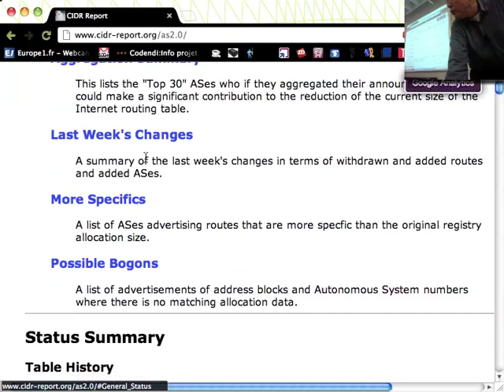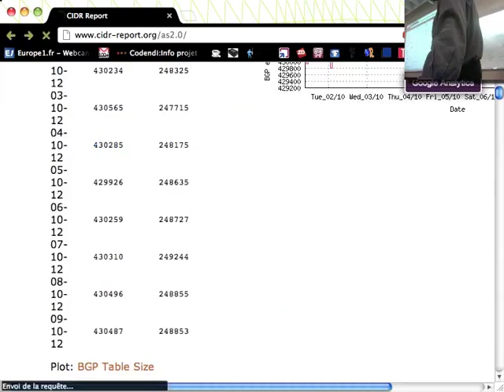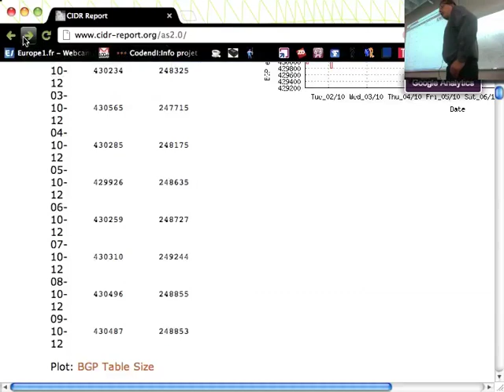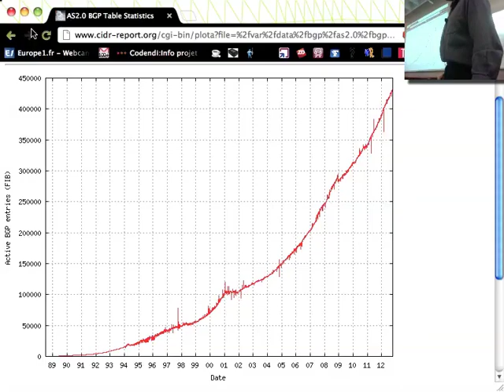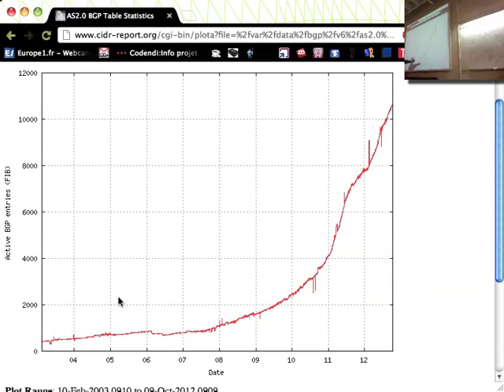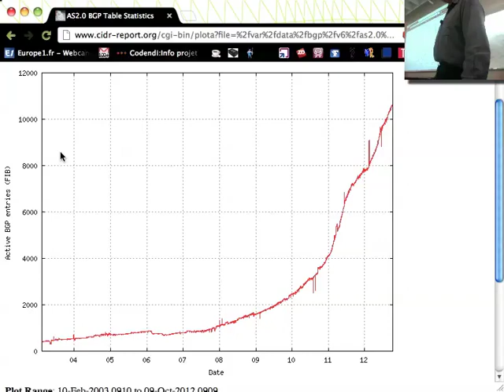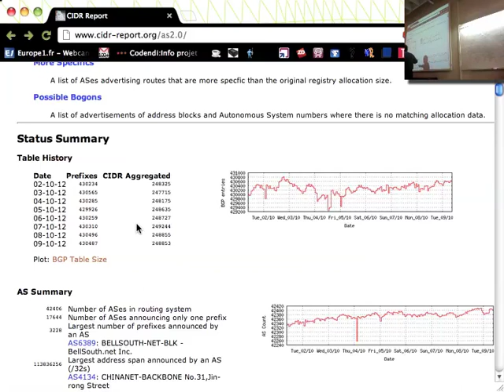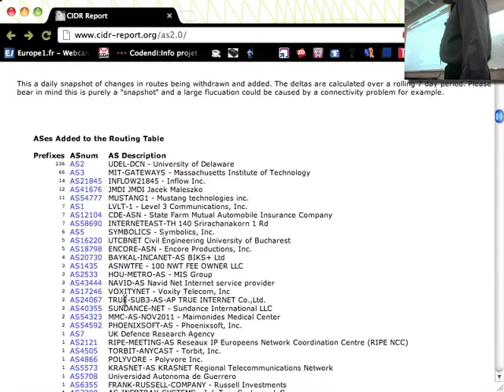F2R 4 2 DFZ